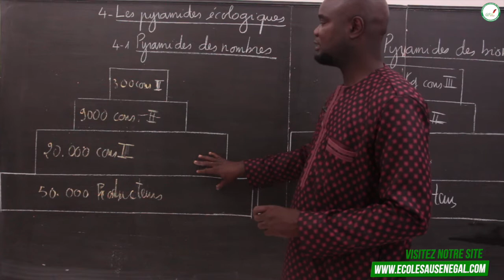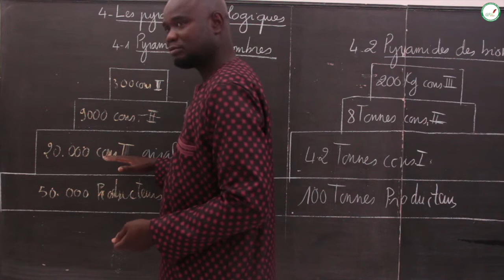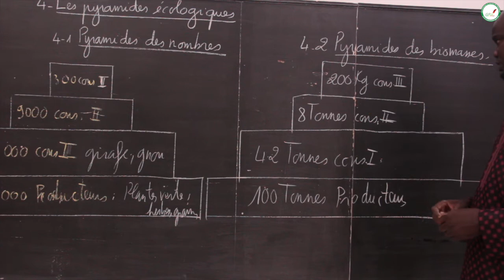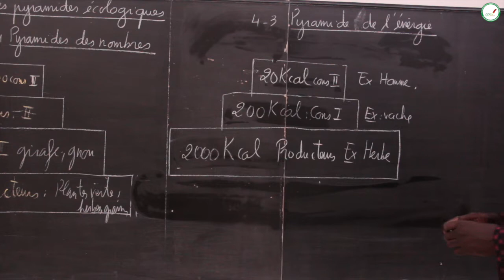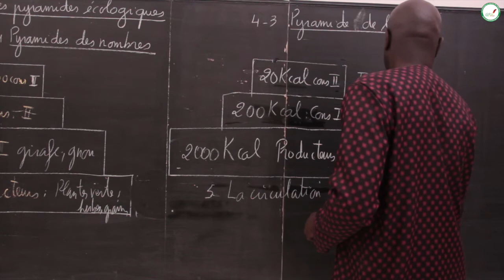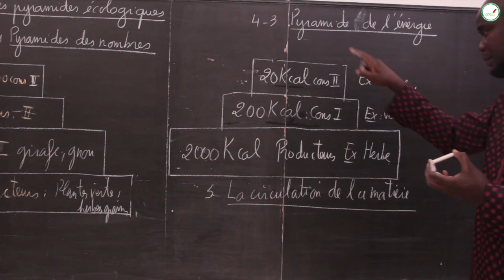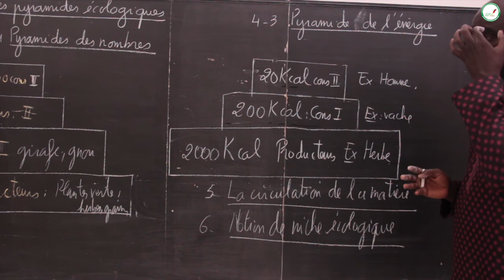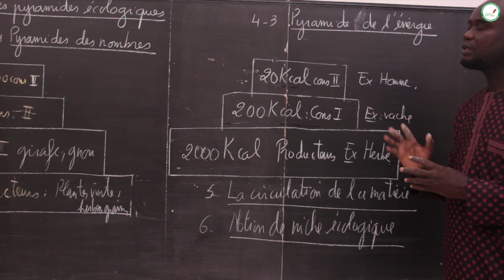Cours - Seconde S - SVT : Les facteurs biotiques / Les pyramides écologiques / M. Gnasse